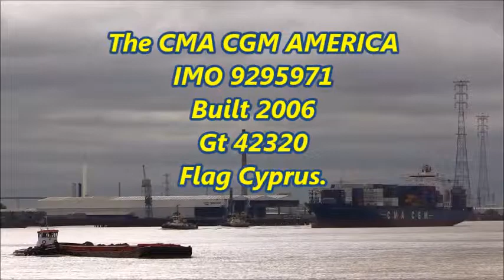CMA CGM AMERICA Container Ship, Thames Shipping by R.A.S. 8/8/17.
On route to Wandelar PA.